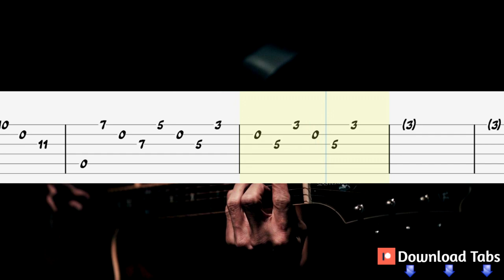Skin - Poets of the Fall Guitar Tabs, Guitar Tutorial, Guitar Lesson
How to play "Skin" on guitar
Poets Of The Fall Guitar Lesson
Skin - Poets Of The Fall Guitar Tab